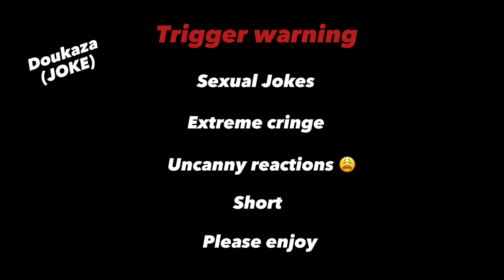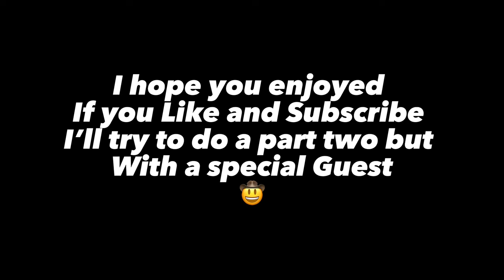Upper moons react to my FYP- Short as Akaza’s Wrinkled toes and watch till the end- 💀🐶